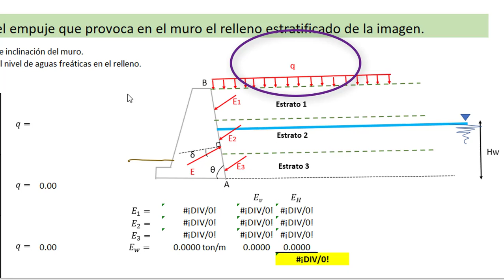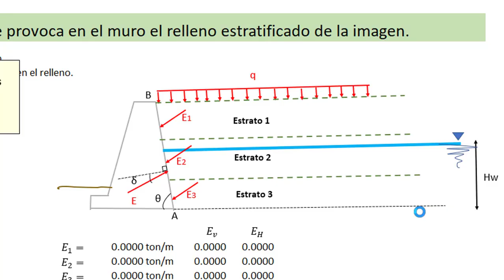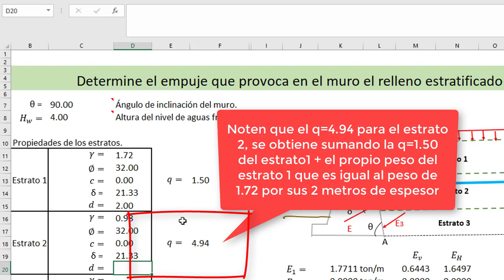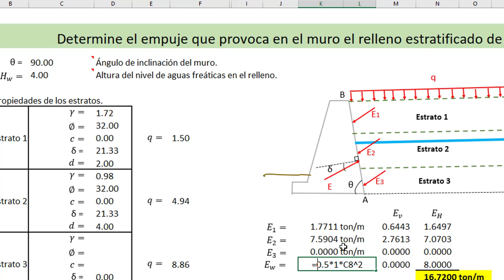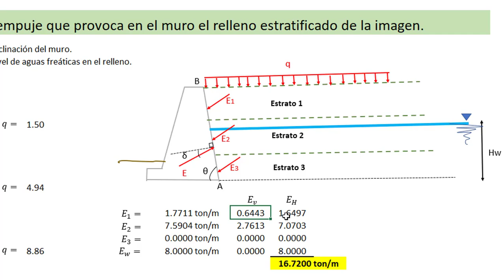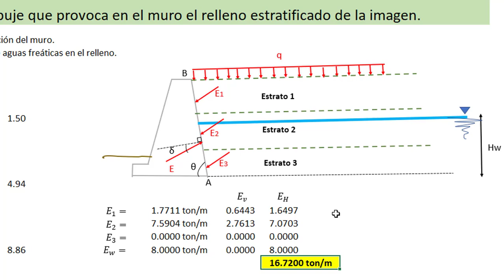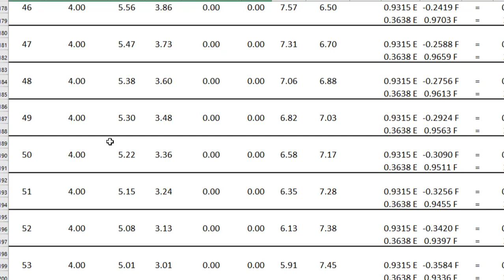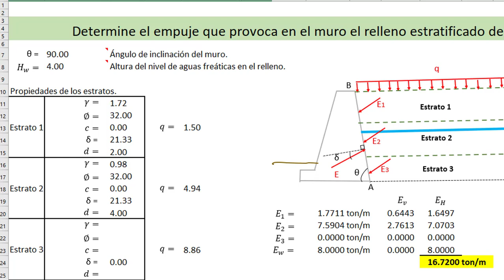Método de Coulomb para relleno estratificado horizontal | Empuje de tierras | Muros de contención.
En este vídeo programamos una plantilla de excel para que nos calcule el empuje de al menos 3 estratos sobre un muro de retención.